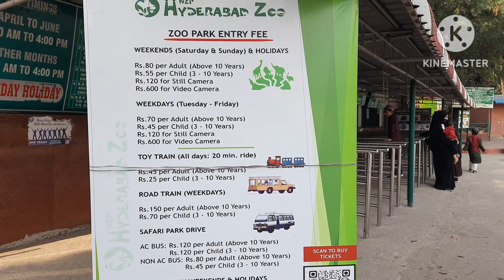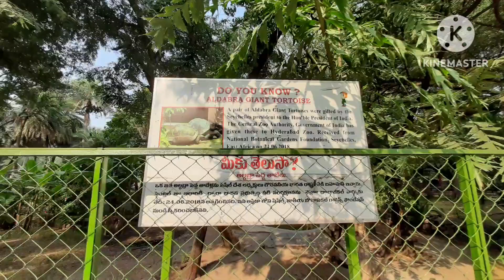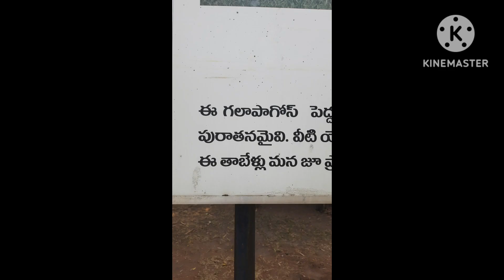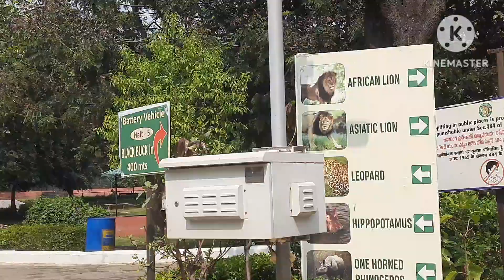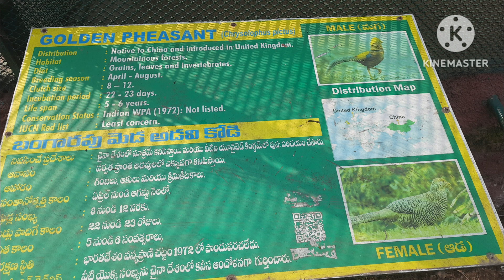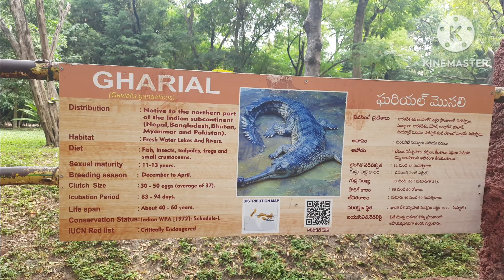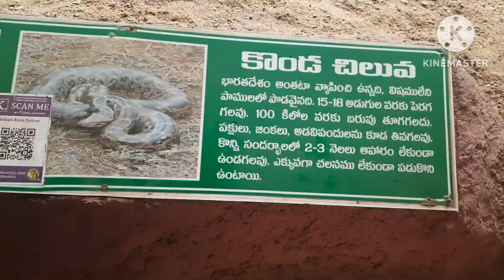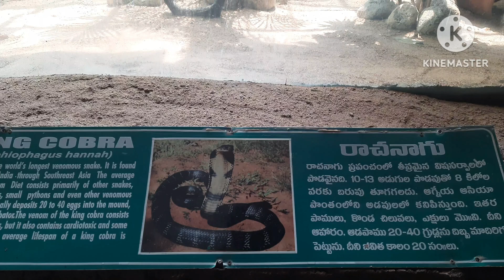Hyderabad Nehru Zoological Park/ భారతదేశంలో జీవ వైవిద్యంని కాపాడే ఒకే ఒక్క పార్కు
entry fee 80 rupees తో 2000 రకాల జీవ జంతువులు వున్న పార్కు